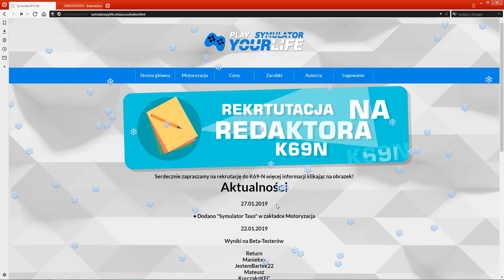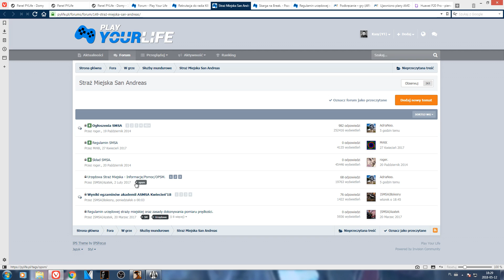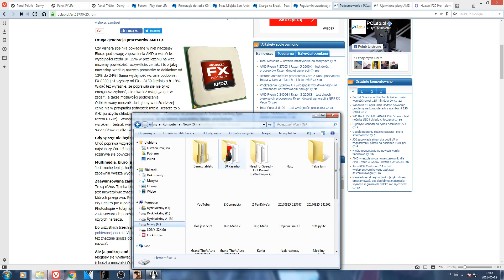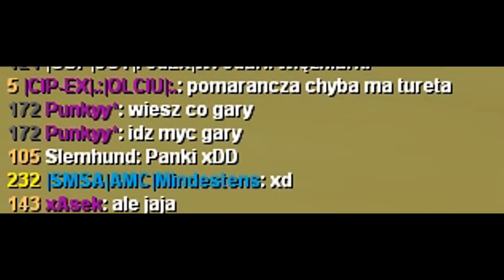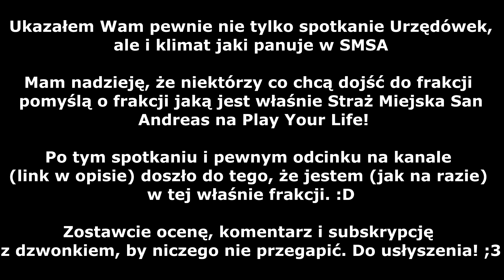Spotkanie OPSM. Tuszek i pizza, holowanie SMSA - PYLife Funny Moments #3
EEEE !  GOŚCIUUU !  PRZECZYTAJ OPIS ! :)

Materiał stary jeśli chodzi o grę - z maja 2018 roku. Czasy poprzedniego zarządu i... kiedy jeszcze byłem Urzędówką. A dziś zapis z tamtejszego spotkania. Zapraszam do oglądania! ;3

➤ Jeśli doceniasz moją pracę jaką nakładam na stream/odcinkach/filmach czy audycjach to mogę jeszcze więcej zrobić rozwijając mój kanał i działalność